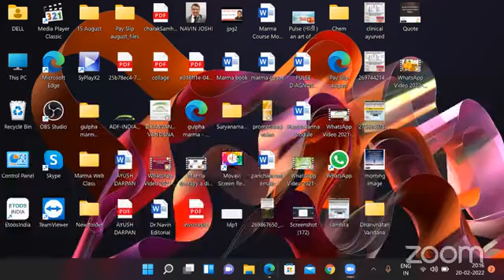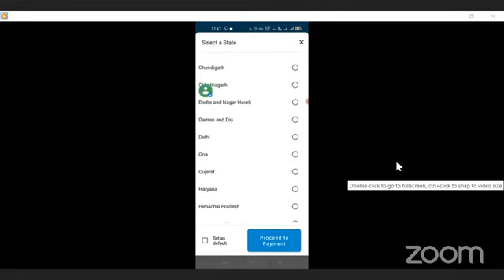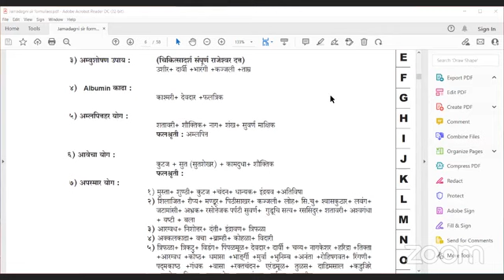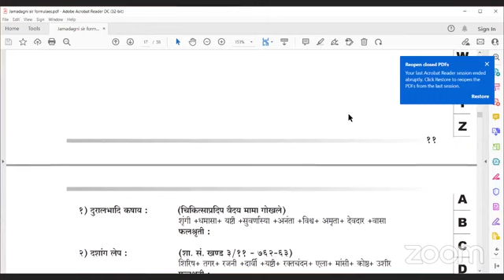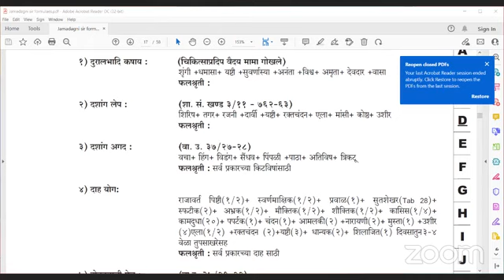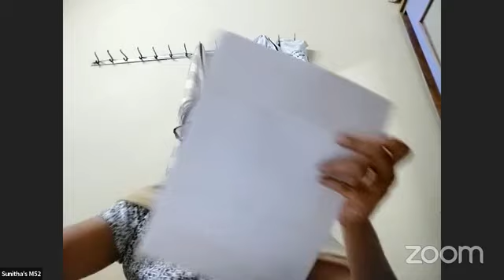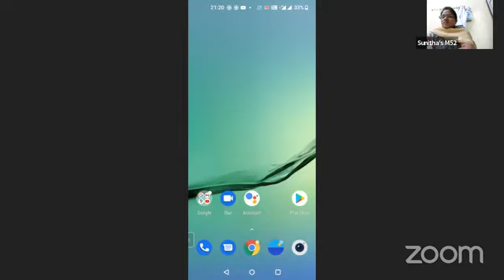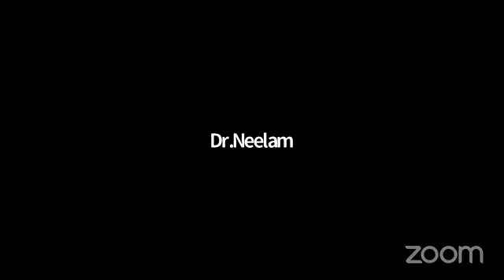क्लिनिकल आयुर्वेद संभाषा 20-02-2022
​हमारे फेसबुक पेज पर विजिट करें।
*Share The Link as much as possible*